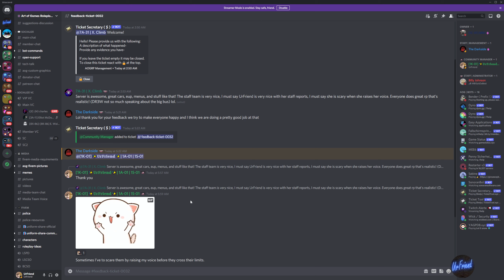Evidence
0:00​ Start

UrFriend Info:
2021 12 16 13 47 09